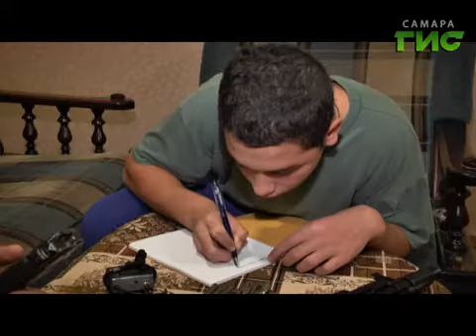Право на маму (123)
Мелькание городов, отблески Вечного огня, сменяющие друг друга лица... Объем эмоций такой, что кажется с ним  не справляется сознание. Как воспитать невоспитуемых и преодолеть стереотип сироты? Смотрите "Право на маму"